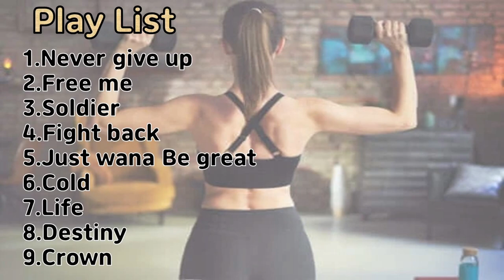운동하면서 들으면 좋은 노래 모음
🍑 공지 🍑

❤️ 구독자님들 및 방문객님들과 음악을 공유함을 목적으로 합니다.

❤️부족한 채널이지만 시청자 및 방문객님들께 진심으로 깊은 감사를 드립니다.